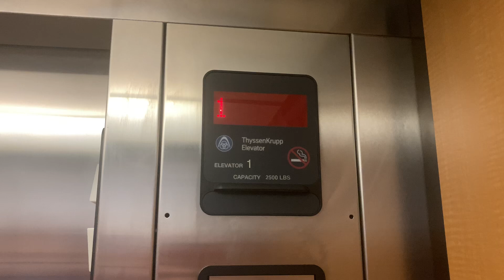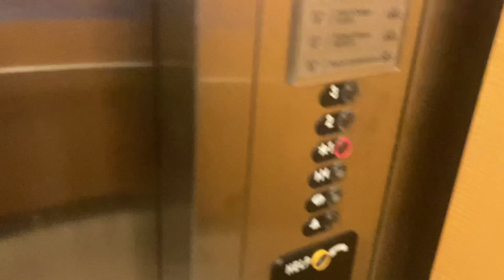1527. LATE TK Aurora Hydraulic Elevator at Office 1314 - Kill Devil Hills, NC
(9/4/24) This is just a standard TK in an office building.

Info:
Passenger Elevator #26853
Hydraulic
Manufacturer: TK Elevator
Fixtures: Aurora
Installed: 2009
Capacity: 2500 lbs.